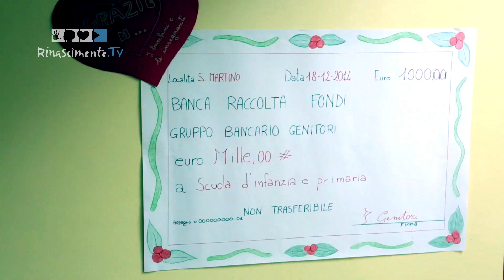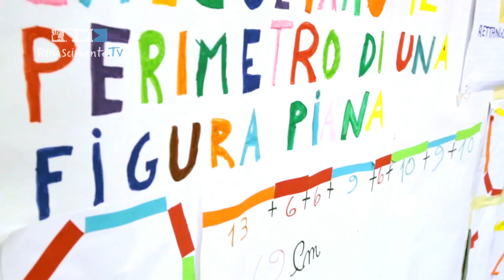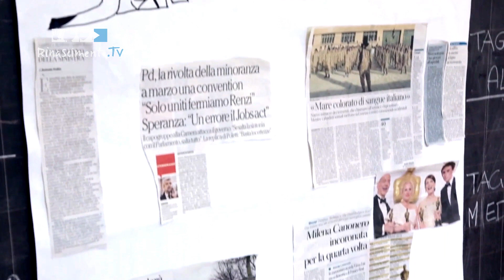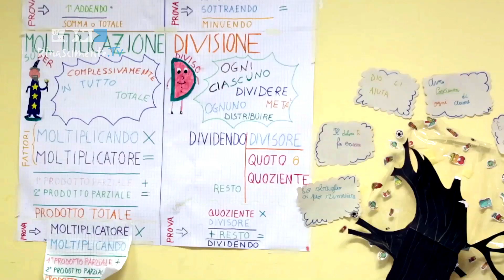Una piccola scuola di collina - Roberta Farinelli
La maestra Roberta Farinelli della piccola scuola di collina di "San Martino" in Trignano, appartenente all'IC di Spoleto 1, ci racconta un tipo di didattica laboratoriale e innovativa, perlopiù a costo zero. Ne sono un esempio il laboratorio sulle dinamiche di gruppo e la gestione della rabbia, chiamato "Coping Power Program", oppure quello del teatro o, ancora, il laboratorio di matematica e geometria fatte attraverso il corpo.

La didattica laboratoriale è un forte strumento di inclusione, perché non lascia indietro nessuno. Ogni alunno ha la possibilità di esprimere se stesso e le proprie convinzioni, abituandosi a sentirsi valorizzato per quello che pensa e per quello che sa fare: in ogni classe troviamo il bambino intuitivo che in poco tempo si appropria degli strumenti di apprendimento, li agisce e li riconosce. Per questi bambini la scuola fa poco, ma fa poco anche per coloro che invece hanno bisogno di comprendere un fenomeno o una formula vivendola, interagendo con gli altri, facendo con le mani e con la mente. La didattica laboratoriale consente sia agli uni che agli altri di vivere serenamente esperienze di apprendimento, a diversi livelli di strutturazione, divertendosi e imparando da chi sta loro intorno.